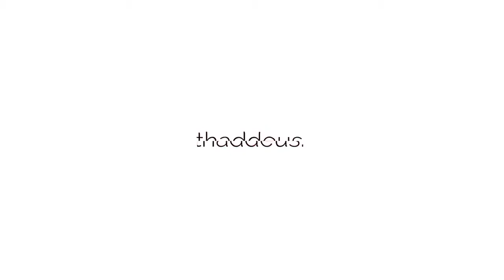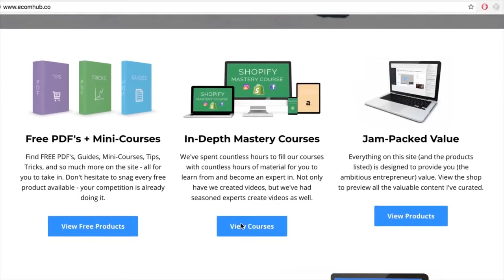INSTAGRAM MARKETING 2018. Advanced Strategies to Grow for E COMMERCE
Thaddeus Strickland
Published on Mar 4, 2018

⬇️💎VERY IMPORTANT PROGRAMS💎⬇️

🔌 SPY SOFTWARE TO SEE ALL BEST SELLING PRODUCTS (+Ad Copy) ON ALL PLATFORMS

🔌Personal Snap: @thaddeus44

Shoutout to my homie Wen Huber for Editing.
Comment on his Insta to show love!!

If you scrolled down this far, I love you. Comment plugged for some love

Disregard keywords: shopify drop shipping, dropshipping on Instagram,  Make $100, $1000 PER DAY , Zero To Six Figures $1.5 Million On Shopify In 12 Months, drop ship marketing, psychology behind marketing, marketing psychology drop shipping, what the Shopify gurus won't tell you, how to start a drop shipping business, how to start a drop shipping store, how to start Shopify business, how to make money online, , top ways to make money while broke how to sell online with ecommerce, how to make money as a broke individual, how to make money when broke, how to get sales on my Shopify store, my store is not getting any sales Shopify, affiliate marketing, how to make money with no money , drop shipping, internet marketing, online marketing, top dropshipper, dropshippers, people,  easiest way to make money, billionaire advice, millionaire advice, inspiring story, best motivational video, inspirational people, entrepreneurs, thaddeus, thaddeus strickland, business with thaddeus, vlogs,